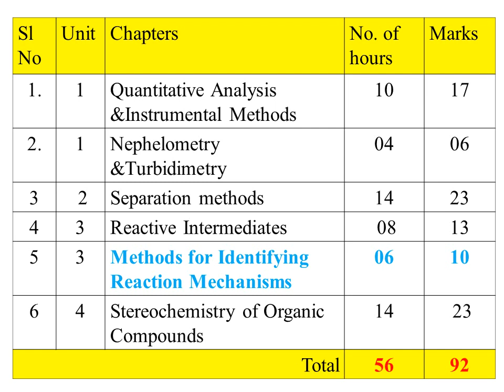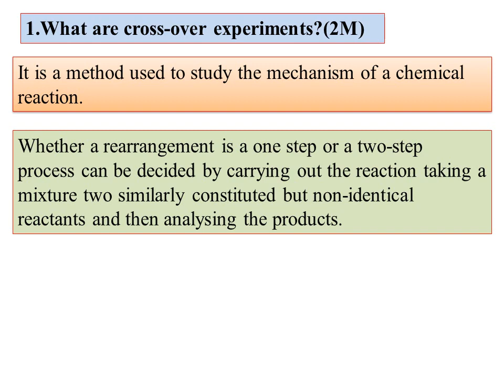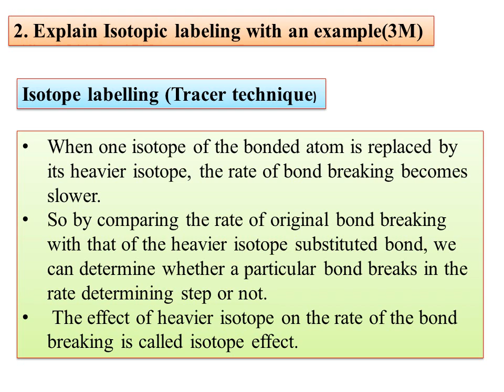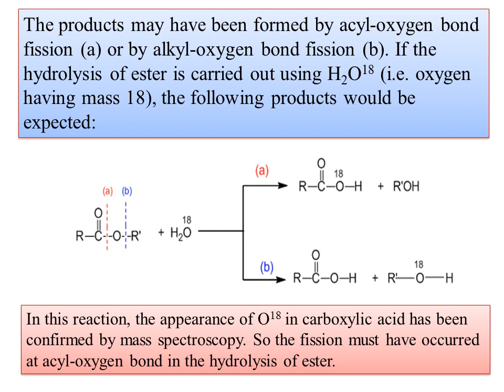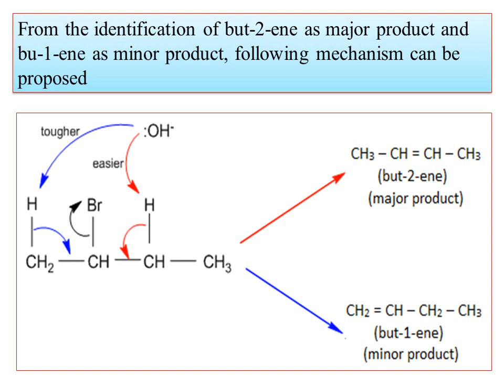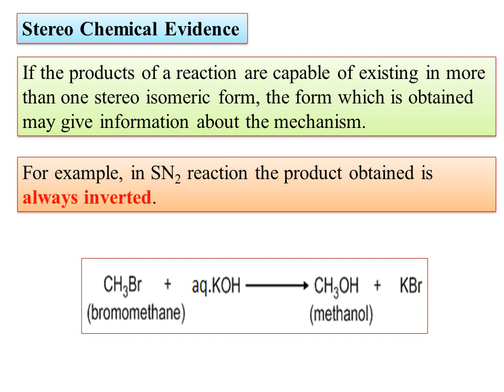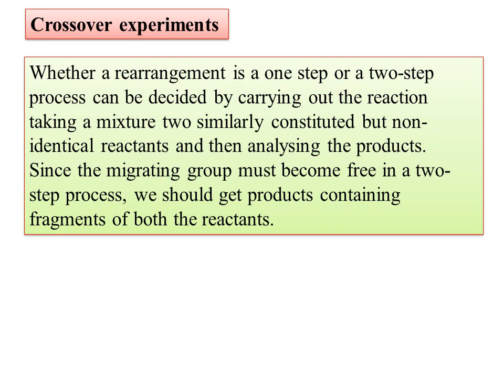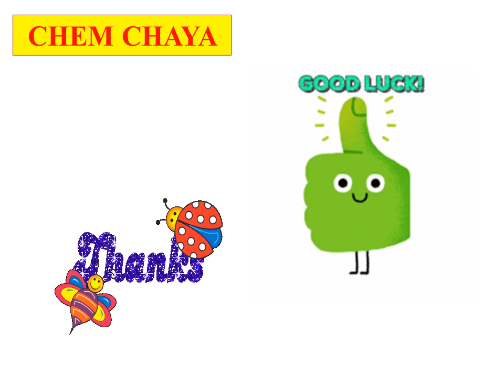Questions & answers Product analysis-Reaction mechanism BENGALURU CITY UNIVERSITY-III SEM-CHEMISTRY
Hi
 I am uploading the video Questions & answers Product analysis-Reaction mechanism BENGALURU CITY UNIVERSITY-III SEM-CHEMISTRY
Questions & answers Stereochemistry OPTICAL  isomerism-BENGALURU CITY UNIVERSITY-III SEM-CHEMISTRY
Model question paper questions with answers Part-A2 Marks-BENGALURU CITY UNIVERSITY-III SEM-CHEMISTRY
Separation Methods- SOLVENT EXTRACTION TECHNIQUES-Batch,  Continuous & Countercurrent Extraction
Selection Of Solvents for SOLVENT EXTRACTION-LIQUID-LIQUID EXTRACTION-Factors affecting
Solvent Extraction-Principle,Solvent Extraction of Metals- Separating Funnel
Ion Exchange Chromatography-Softening of hard water,Separation of Lanthanides

Separation Methods Paper Chromatography Principles of Paper Chromatography Stationary & Mobile Phase
 Principles of Paper,Thin Layer,Column Chromatography Stationary & Mobile Phase
Criteria for Selection of Stationary & Mobile Phase in different chromatography